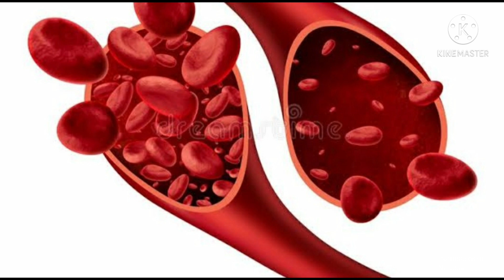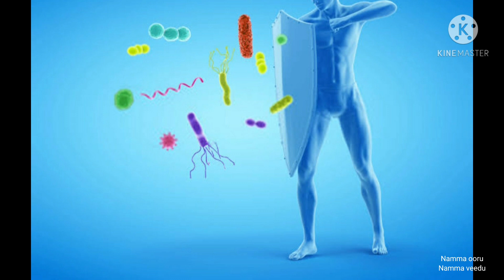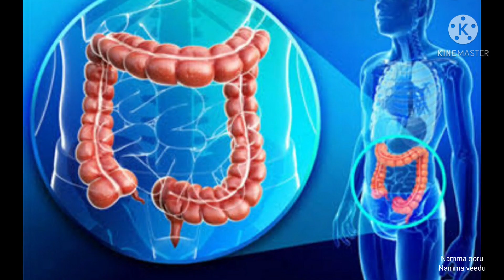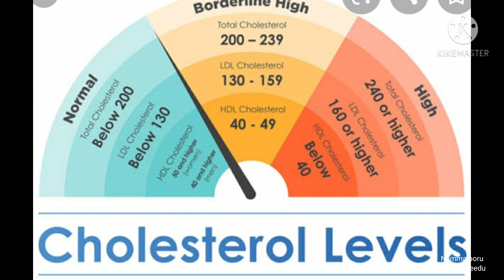Red aval benefits in tamil | சிவப்பு அவல் நன்மைகள் | sivappu aval nanmaikal in tamil